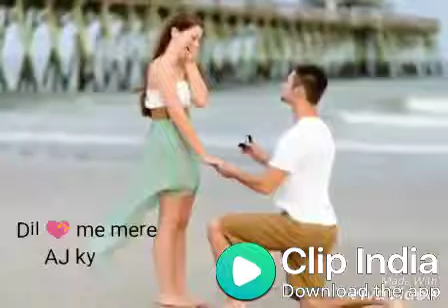Jay Rockstar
Comment kare like kare share kare